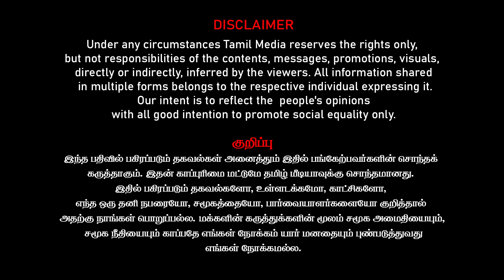விஜய் அறிக்கையை கவனிச்சீங்களா? | அதிரடி காட்டும் த.வெ.க | மாநாடு வெற்றி பெறுமா? | Manjula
Thanks
American Tamil Media